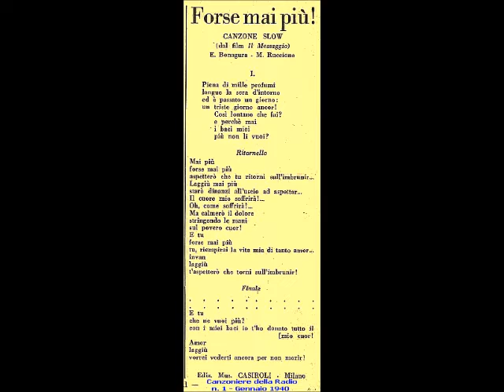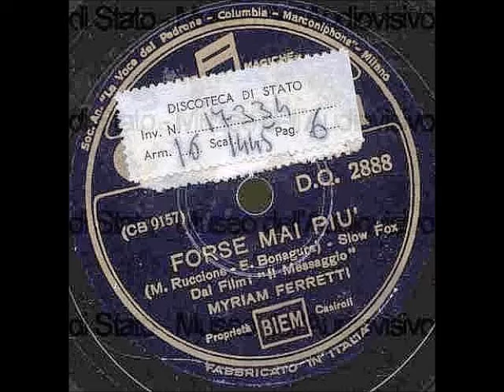Myriam Ferretti - Forse mai più (con testo)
MYRIAM  FERRETTI - FORSE MAI PIU'; slow fox di Mario Ruccione - E.Bonagura; 1938; Columbia DQ 2888; dal film "Il messaggio" (Le messager) di Raymond Rouleau, con J.Gabin e J.P.Aumont.

TESTO:

(ritornello)
Mai più
forse mai più
aspetterò che tu ritorni sull'imbrunir...
Laggiù mai più
starò dinanzi all'uscio ad aspettar...
Il cuore mio soffrirà!...
Oh, come soffrirà!...
Ma calmerò il dolore
stringendo le mani
sul povero cuor!
E tu
forse mai più
tu, riempirai la vita mia di tanto amor...
invan
laggiù
t'aspetterò che torni sull'imbrunir!

I.
Piena di mille profumi
langue la sera d'intorno
ed è passato un giorno:
un triste giorno ancor!
Così lontano che fai?
e perchè mai
i baci miei
più non li vuoi?

(finale)
Oh, come soffrirà!...
E tu
che ne vuoi di più?
Con i miei baci io t'ho donato tutto il mio cuor!
Amor
laggiù.
BIOGRAFIA (da Wikipedia):
Myriam Ferretti (Castelfiorentino, 19 marzo 1916 – Castelfiorentino, 3 luglio 1998) è stata un soprano italiano.
Pisana di adozione, dove ha vissuto per molti anni, era un soprano lirico, piuttosto avvenente ed elegante, raffinata e molto espressiva.
Nel 1935 partecipò a Roma ad un importante concerto lirico vocale e strumentale per beneficenza, con Costantini, il basso Giulio Neri (anch'egli debuttante) e il maestro Ferraresi al pianoforte; in quella circostanza fu casualmente ascoltata dal grande direttore d'orchestra Tullio Serafin, che espresse apertamente il suo giudizio positivo. Vinse poi il Concorso per voci liriche al Teatro dell'Opera di Roma nel 1936, e l'affermazione le dischiuse le porte dell'Accademia nazionale di Santa Cecilia ed i corsi di perfezionamento di canto della RAI. Myriam Ferretti cantò a fianco di famosi cantanti: Giulio Neri, Boris Christoff, Jussi Björling, L. Warren, A. Annaloro, G. Prandelli, P. Silveri, G. Masini, A. Poli, M. Filippeschi, A. Gentilini, Giuseppina Cobelli, B. Franci, Tito Schipa, Beniamino Gigli, e fu diretta da illustri Direttori d'orchestra come: Umberto Giordano in persona, Francesco Molinari-Pradelli, Franco Capuana, Ottavio Ziino, G. Morelli, D. Belardinelli, N. Bonavolontà, M. Braggio, A. Narducci e altri. Dal 1936 al 1940 ha svolto anche una intensa attività alla Radio, cantando in numerose operette, Il pipistrello di R. Strauss, Eva di F. Lehar, La vedova allegra di F. Lehar, Paganini di F.Lehar, Frasquita di F. Lehar, La casa delle tre ragazze di F. Schubert.
Il richiamo al repertorio più popolare la induce a partecipare al Teatro Malibran di Venezia alla Rassegna delle canzoni 1937 con Ebe De Paulis, Meme Bianchi, Renzo Mori e altri cantanti, scritturati dal maestro Ferruzzi, che fu tra i primi a contribuire alla rinascita della canzone. Nel 1946, a Napoli, al primo Piedigrotta, si affermò con due celebri canzoni: Passione e Core 'ngrato, che ha cantato in tutto il mondo. Myriam Ferretti ha inciso molti dischi (nessuno di musica lirica ma solo di canzoni) con le più importanti case discografiche del tempo ma il suo sodalizio con la Columbia fu inossidabile, esibendosi spesso alle reti radiofoniche italiane e straniere. Ha cantato assiduamente in America latina, Messico e Stati Uniti, come una delle più acclamate interpreti della musica italiana nel mondo. Ha inciso celebri canzoni per film, si ricorda per la produzione di Walt Disney (Dumbo, Biancaneve e i sette nani ed altri), a fianco anche del Quartetto Cetra. Ę́ morta a Castelfiorentino alla fine degli anni novanta.